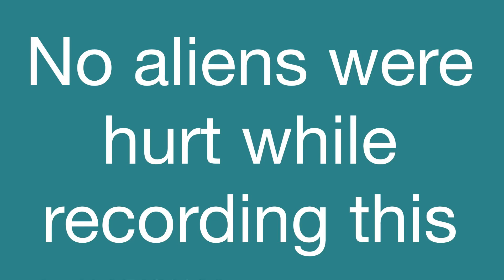If you are an alían don’t watch this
Alianza get destroyed by secret society